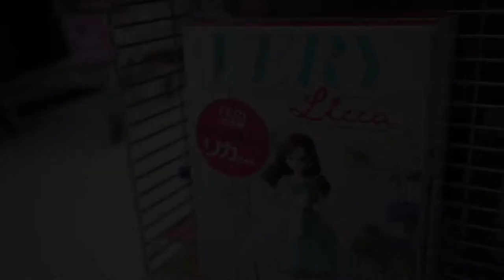最近全然トレーニングできてない？？ エベレストに行ってきます！72/1000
エベレストに行ってきます！という題名なのに、まったくエベレストの面影ありません。が、が、が、そんなこんなも含め1000までとにかく更新し、エベレストに向かいます。

2019年のエベレストに向け、自分を奮い立たせる意味でも、毎日のトレーニングの動画と、眼鏡屋なので、その毎日のトレーニング最中に無理に眼鏡を紹介していくことにしました。とりあえず、１０００日１０００本動画での紹介をまず目指します。